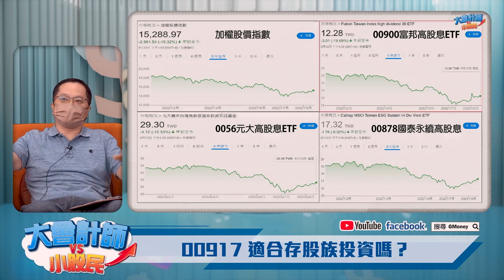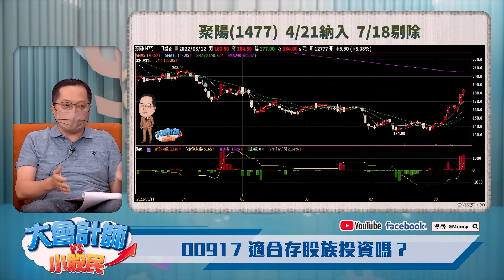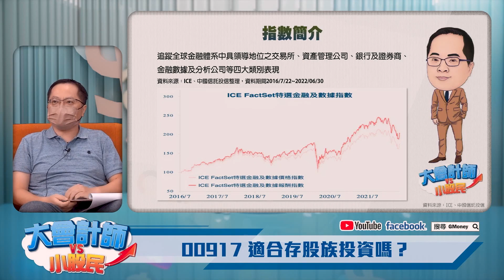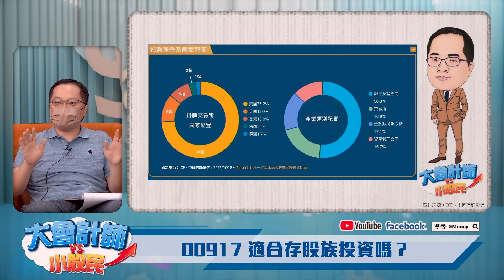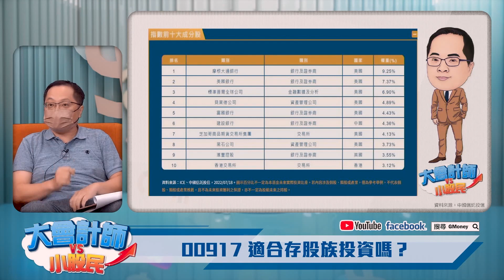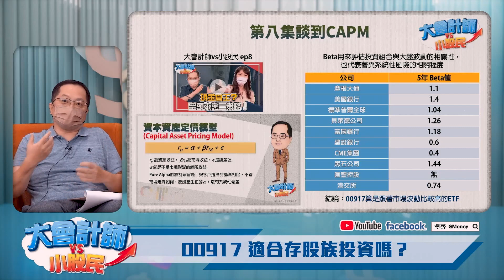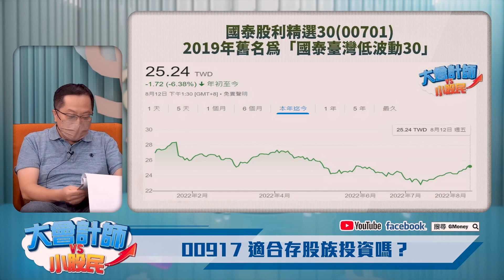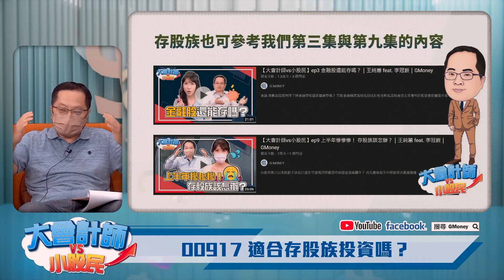00917適合存股族投資嗎？│GMoney 大會計師vs小股民│王純蕙 李冠嶔